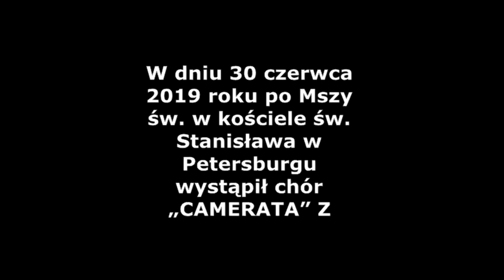Chór Camerata w kościele św Stanisława w Petersburgu 30 06 2019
W dniu 30 czerwca 2019 roku po Mszy św. w kościele św. Stanisława w Petersburgu wystąpił chór „CAMERATA” Z IŁAWY (POLSKA). Chór powstał w 1986 roku z inicjatywy Hipolita Szalkiewicza, Waldemara Okołowskiego i Jana Kiersnowskiego przy Państwowej Szkole Muzycznej w Iławie.
Jest to amatorski chór mieszany działający w Iławie, mieście leżącym u wrót Warmii i Mazur.